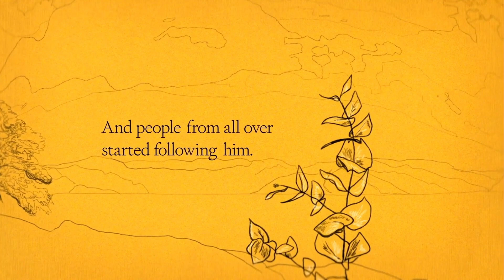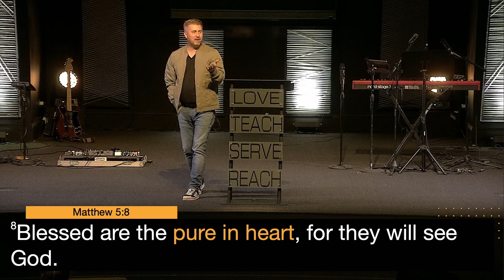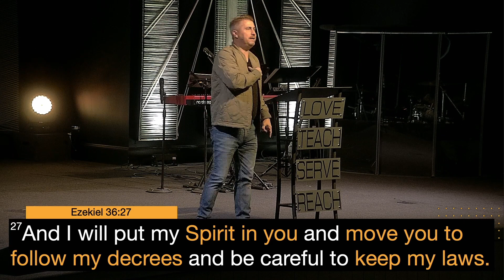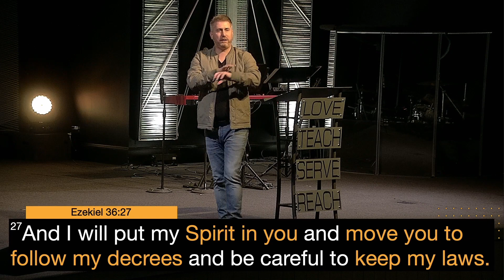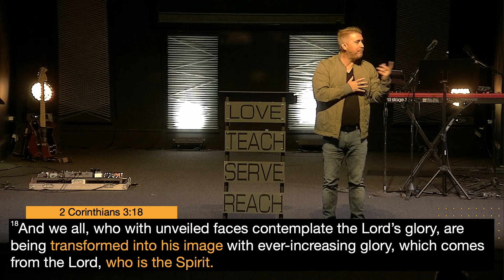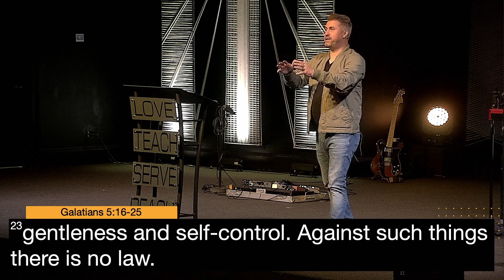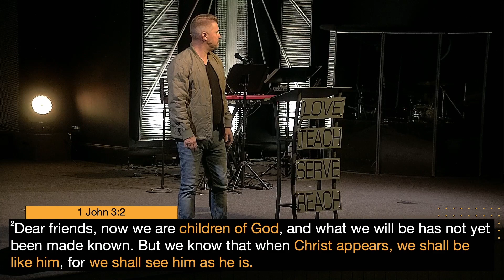The Beatitudes | Blessed Are The Pure In Heart | Pastor Lance Turner